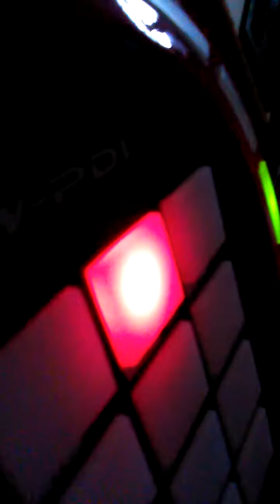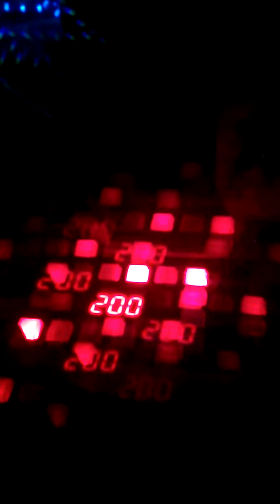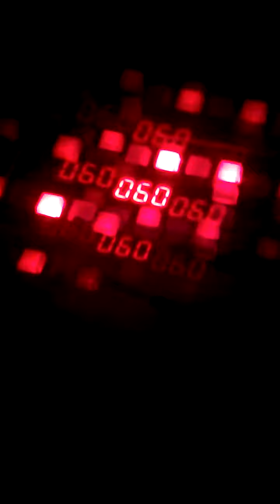Life Flighted - Incense to Strive